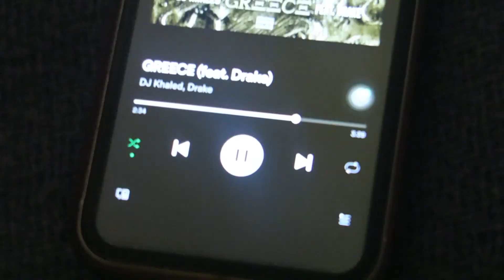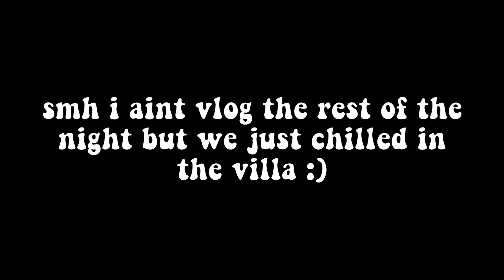TURKS AND CAICOS VLOG | BEACH& POOL PARTIES! (PART TWO)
I hope you guys enjoyed this video! :) A group of us decided to take a trip to Turks and Caicos for the week to getaway. Watch part 2 to see what we got into (the beach, exploring the island, pool parties, etc. ;) Like & subscribe + watch part one if you didn't already, linked down below :) If you made it to the end of the video, let me know in the comments your favorite place you've traveled! 💛🌴

Insta & Twitter: @taiyashirelle